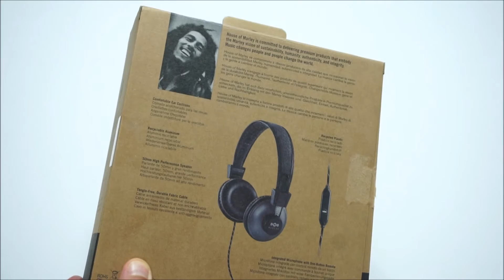סקירה של אוזניות מארלי UNBOXING | House of Marley Positive Vibration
זהו סרטון ביקורת מלא של אוזניות מארלי מדגם House of Marley Positive Vibration - אוזניות לחובבי רגאיי.